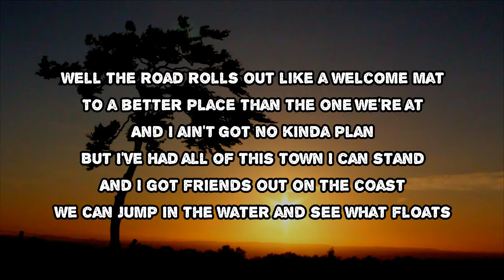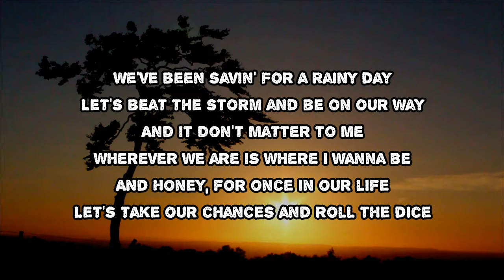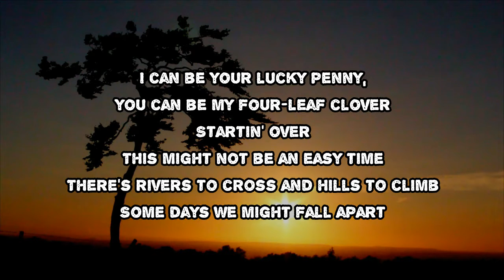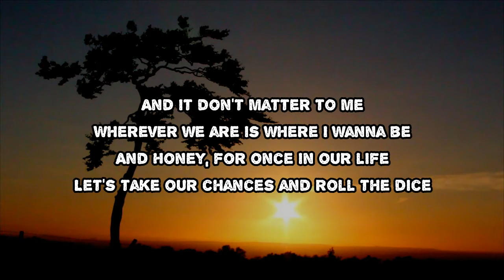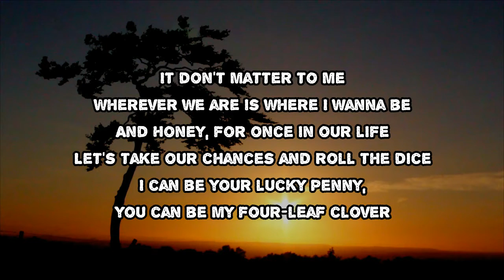Chris Stapleton - Starting Over (Lyrics)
Starting Over by Chris Stapleton
Album: Starting Over

Starting Over Lyrics:

Well the road rolls out like a welcome mat
To a better place than the one we're at
And I ain't got no kinda plan
But I've had all of this town I can stand
And I got friends out on the coast
We can jump in the water and see what floats
We've been saving for a rainy day
Let's beat the storm and be on our way
Wherever we are is where I wanna be
And, honey, for once in our life
Let's take our chances and roll the dice
I can be your lucky penny
You can be my four-leaf clover
Starting over
This might not be an easy time
There's rivers to cross and hills to climb
Some days we might fall apart
And some nights might feel cold and dark
When nobody wins afraid of losing
And the hard roads are the ones worth choosing
Some day we'll look back and smile
And know it was worth every mile
It don't matter to me
Starting over
Starting over
Starting over
Starting over
Ooh
Ooh

Starting Over
#​StartingOver